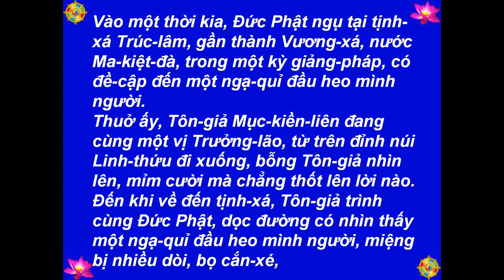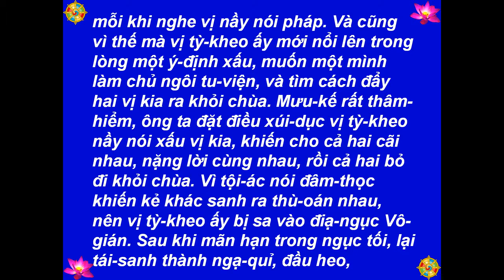T207 - Tích Chuyện Ngạ-Quỉ Đầu Heo Mình Người - Kinh Pháp Cú, Kệ 281 -[HD-720P]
Best View-Hình Rõ Đẹp: [HD-720P] - T207 - Tích Chuyện Ngạ-Quỉ Đầu Heo Mình Người - Kinh Pháp Cú, Kệ 281 - Lược Dịch: Thiện Nhựt - Nguồn: chuaphatgiao.com - Kinh Pháp Cú: Kệ Và Truyện (The Dhammapa: Verses And Stories) - Picture-Hình: buddhanet.net, The Royal Grand Hall Of Buddhism - Illustrations by-Tranh Vẽ: Mr. P. Wickramanayaka - Music-Nhạc: Medicine Buddha Mantra, Arr. TM 2013 - Made by-Thực Hiện: Nguyễn Văn Tiến - tienvnguyen.net - Dec/15/2014